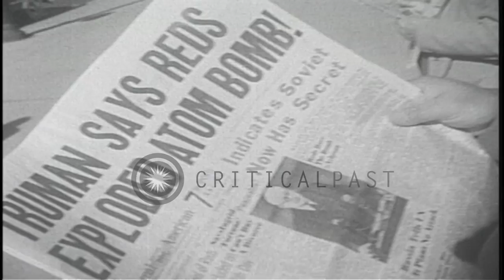An announcement by President Harry Truman in the United States about the possessi...HD Stock Footage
An announcement by President Harry Truman in the United States about the possession of an atom bomb by Russia.

An announcement by President Harry Truman in the United States. Men read newspapers. President Truman announces that Russia possesses an atom bomb. A meeting of the United Nations delegates in New York after the announcement. An official comes out of a car. Other men greet him. Officials seated inside a building. President of the UN General Assembly Carlos Pena Romulo addresses the officials and states that the world now must strive harder for atomic controls. Location: United States. Date: September 26, 1949.

57,000+ broadcast-quality historic clips for immediate download.